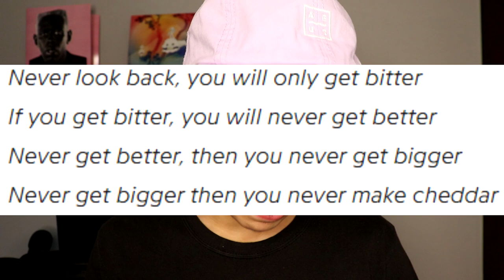Run The Jewels - Run The Jewels 4 Review! (FULL ALBUM REVIEW)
Run The Jewels offers a deeper look at the political landscape and also showcases their interesting takes in culture.

8/10
1: yankee and the brave (ep.4)
2: ooh la la (feat. Greg Nice & DJ Premier)
3: out of sight (feat. 2 Chainz)
4: holy calamaf**k
5: goonies vs. E.T
6: walking in the snow
7: JU$T (feat. Pharrell Williams & Zack de la Rocha)
8: never look back
9: the ground below
10: pulling the pin (feat. Mavis Staples & Josh Homme)
11: a few words for the firing squad (radiation)

FAV TRACKS: yankee and the brave (ep.4), ooh la la, out of sight, holy calamaf**k, walking in the snow, the ground below, a few words for the firing squad (radiation)

have a good day now :)